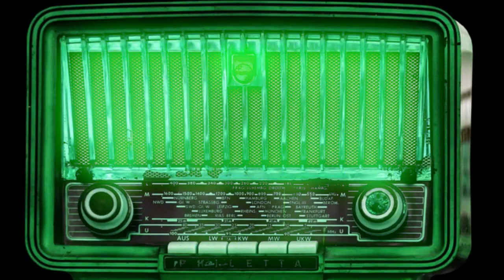Vintage Radio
House Track 127 bpm Master Mix